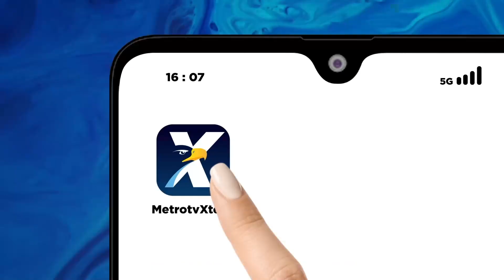Pemilih Muda Butuh Substansi, Bukan Gimik!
MetroTV, Berkaca dari Jargon konten Gimick dari belakangan ini Hilir Mudik di tahun politik benarkah Gemoy Effect Gimik Prabowo menduplikasi Marcos JR. memenangkan Pemilu?